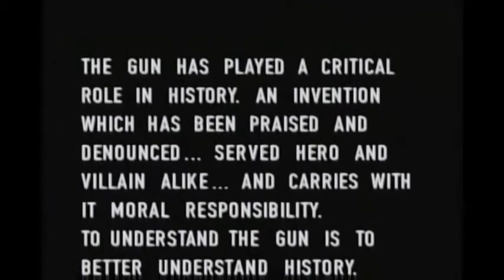Tales of the Gun Intro and Outro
The introduction and ending sequences of History Channel's series Tales of the Gun (back when it actually deserved the name 'History Channel').

Tales of the Gun is copyright of The History Channel.